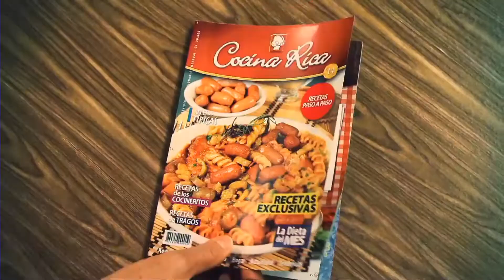MUFFINS SALADOS Y BATIDOS ENERGÉTICOS - COCINA RICA TV